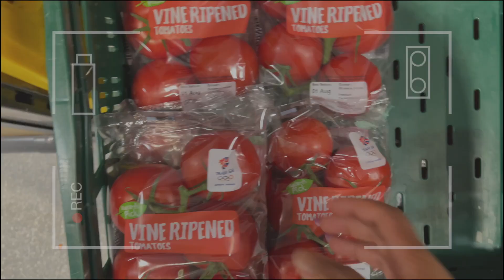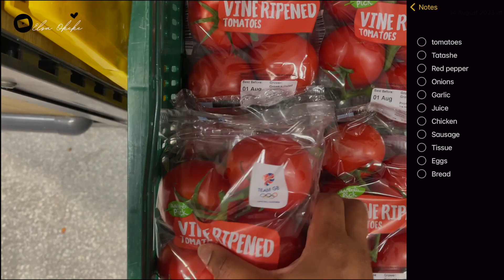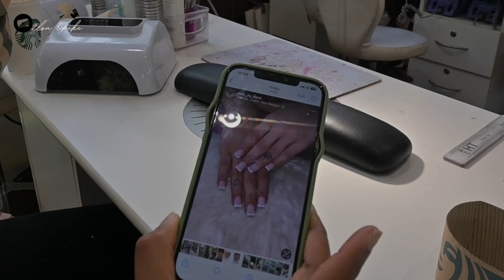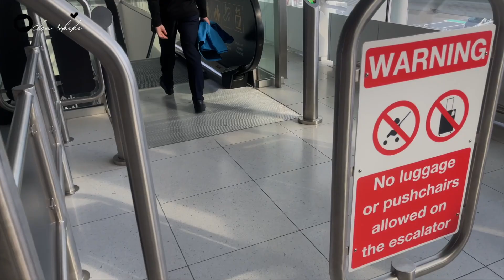PREP w/me for vacation | Nails, Braids, Lashes , & More !🤍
heyyyy, welcome to the description box! *ੈ✩‧₊˚  Hope you guys enjoyed the preparation vlog for my Canada trip! The Main Vlog is coming sooner than later 🤭

DIY BQ lashes
DIY BQ lash glue

Any further question, leave a comment or send a DM

🤍FAQ:
What do you film with? Nikon Z30

📍MANCHESTER, UK